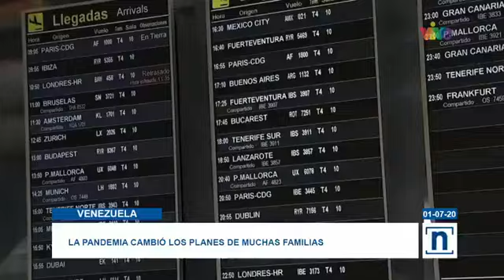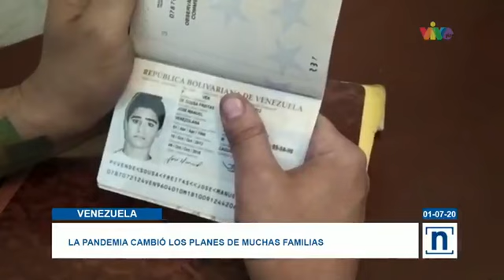Pandemia de Covid-19 genera estragos en familias que esperan reencontrarse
La pandemia por Covid-19 también ha generado estragos en algunas familias, que esperaban reencontrarse durante estos meses, y que, por ahora, deben esperar la reapertura de los aeropuertos para volver a abrazarse.